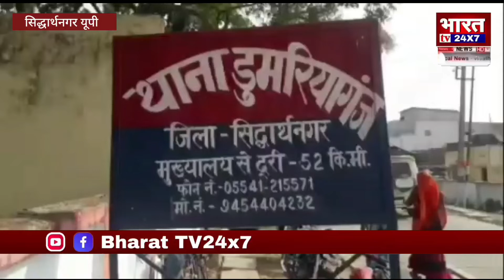सिवान में मिले गौवंश अवशेष मामले का खुलासा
सिद्धार्थनगर जिले की डुमरियागंज पुलिस ने थाना क्षेत्र के माली मैनहा व औसानपुर गांव के सिवान में मिले गौवंश अवशेष मामले का खुलासा किया।डुमरियागंज सीओ अजय कुमार श्रीवास्तव ने बताया कि जो गौवंश के अवशेष मिले थे।जिसमे 5 आरोपी पकड़े गए है एक आरोपी फरार है।जिसके पास से गौवध के उपकरण,एक मोटरसाइकिल व एक गाय को बरामद किया गया है।पूछताछ में आरोपियों ने बताया कि इन लोगो ने यहाँ के अलावा इटवा थाना के मिश्रौलिया गांव के बाहर हुए गौवध के घटना को भी अंजाम दिया था।आरोपी डुमरियागंज व भवानीगंज थाना क्षेत्र के निवासी है।

सिद्धार्थनगर से हमारे संवाददाता नियामतुल्लाह की रिपोर्ट

बाबाईट -अजय कुमार श्रीवास्तव. CO डुमरियागंज